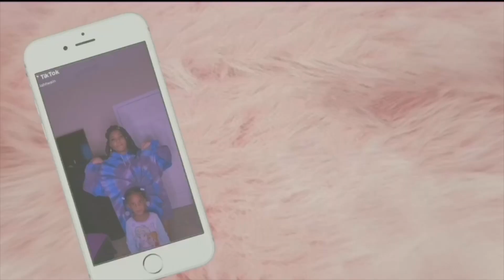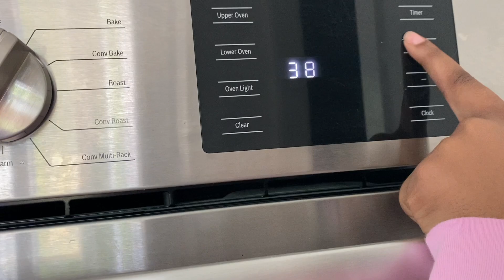GRWM/ STORYTIME "SECRET SOCIETY" 👀🤔 WHAT YALL THINK ABOUT THIS STORY! ( VERY INTERESTING)